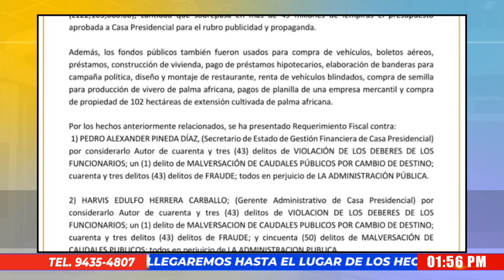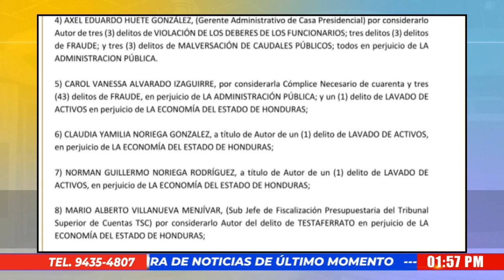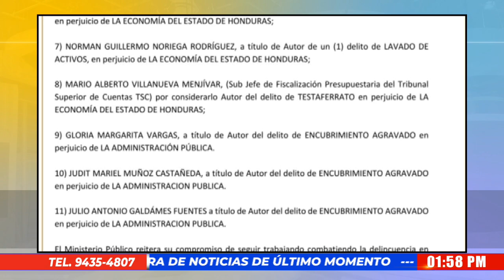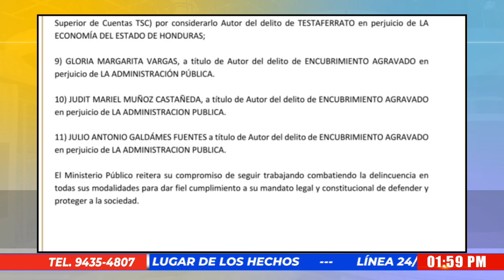UFERCO presenta caso Hermes con Requerimientos Fiscales contra funcionarios hondureños